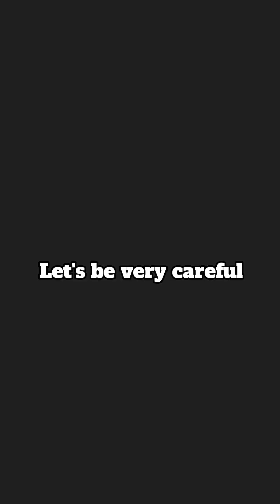The Delivery Man Was Caùght Sp¥ing A Lady On CCTV camera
This is another Nollywood Blockbuster. This Movie tells an African story the African way. This is a must watch movie . You definitely will love it.

and on Facebook @iamaaronchidi

LATEST 2022 NOLLYWOOD MOVIES | LATEST NIGERIAN MOVIES

You can also leave share and like this interesting LATEST 2018 NOLLYWOOD MOVIES | LATEST NIGERIAN MOVIES 2019. LATEST 2020 NOLLYWOOD MOVIES | LATEST NIGERIAN MOVIES 2020 On YouTube is part of LATEST 2021 NOLLYWOOD MOVIES | LATEST NIGERIAN MOVIES 2020 The only place for the LATEST 2021 NOLLYWOOD MOVIES | LATEST NIGERIAN MOVIES 2020 We ensure you have the best of video, LATEST 2021 NOLLYWOOD MOVIES | LATEST NIGERIAN MOVIES 2018 free on the YouTube, our movies would keep you glued to your screen, we have several movies that can be watched and enjoyed with your family members, Africa cinema movies is the largest point of collection for NIGERIAN MOVIES 2017 | AFRICAN MOVIES 2019 | NOLLYWOOD MOVIES 2017 , Our focus is to bring the very best of LATEST 2018

NOLLYWOOD MOVIES | LATEST NIGERIAN MOVIES 2018 to your door step. Stay Tune to our new release Latest Movies. giving you an experience that is worth every moment you stay online. when you think classic movies,LATEST 2020 NOLLYWOOD MOVIES | LATEST NIGERIAN MOVIES 2019 give you the very best, action movies, Romantic movies, epic and adventure movies,LATEST 2020 NOLLYWOOD MOVIES | LATEST NIGERIAN MOVIES 2018 shows and events, LATEST 2020 NOLLYWOOD MOVIES | LATEST NIGERIAN MOVIES 2018 . we give you the best of the best in online movie

Do you think he went too far?